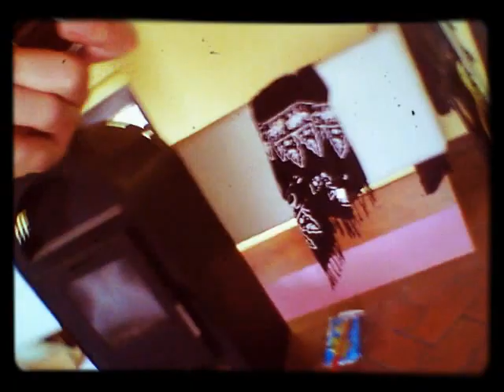EHX MEL 9 FAST PICKING SHRED by MEWNESS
LORENZO MEWNESS on a fast picking journey with EHX MEL9,(orchestra,cello)and FULLTONE DISTORTION PRO,GREG BENNETT AVION 7